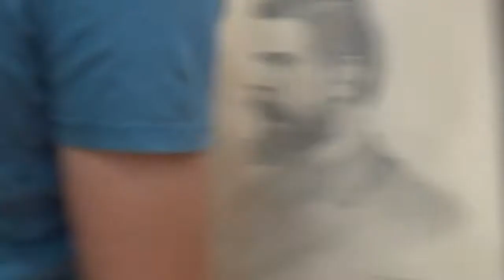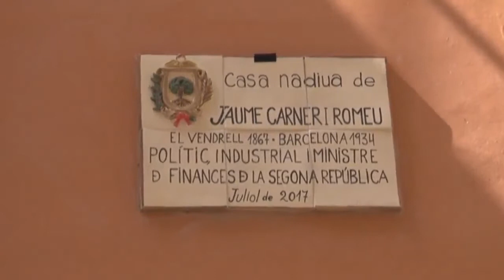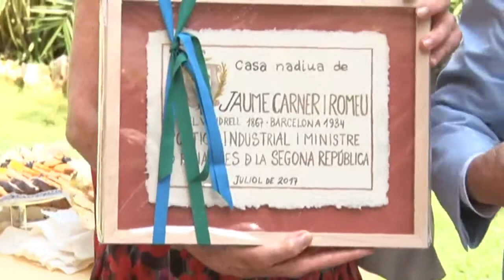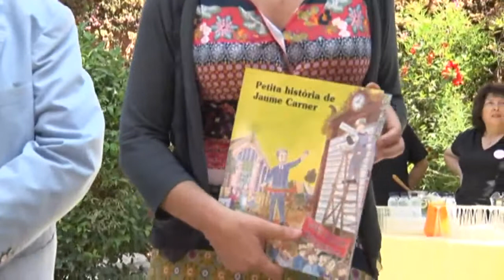Acte de commemoració 150è aniversari del naixement de Jaume Carner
Acte inicial de la commemoració del 150è aniversari del naixement de Jaume Carner celebrat a Reus amb la participació de Martí Carnicer, alcalde de Reus, Agustí Colomines, director de l'Escola d'Administració Pública de Catalunya i Meritxell Borràs, consellera de Governació, Administracions Públiques i Habitatge de la Generalitat de Catalunya.

Vídeo cedit pel Canal Reus TV